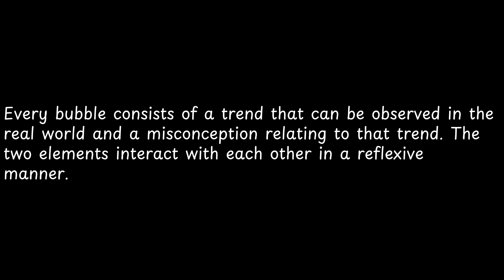Every bubble consists of a trend